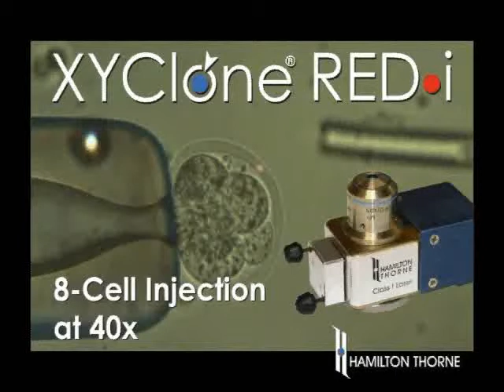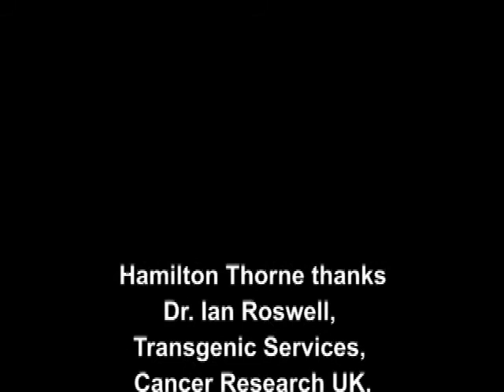XYClone RED-i Laser (40x): Eight cell Injection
Using the XYClone RED-i 40x laser for embryonic stem cell injection into 8-cell mouse embryos. Hamilton Thorne, Inc.